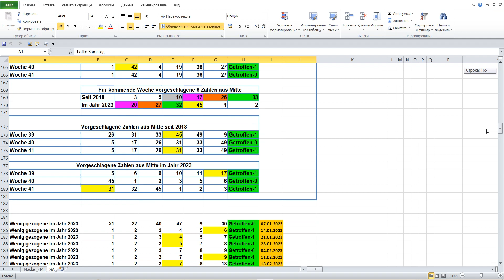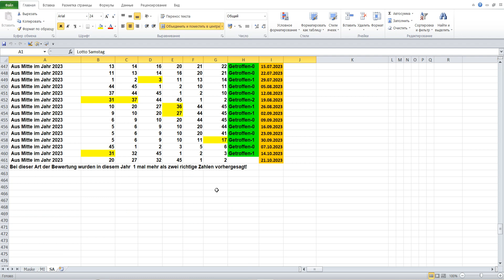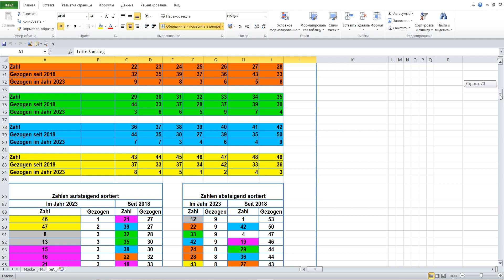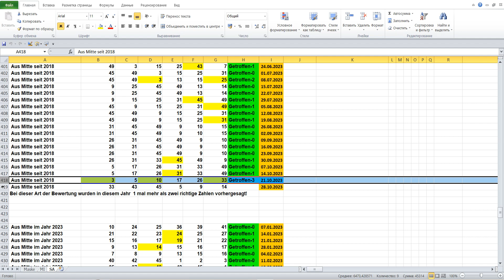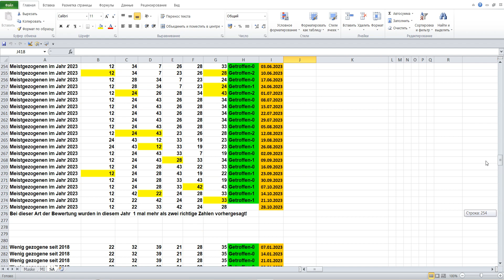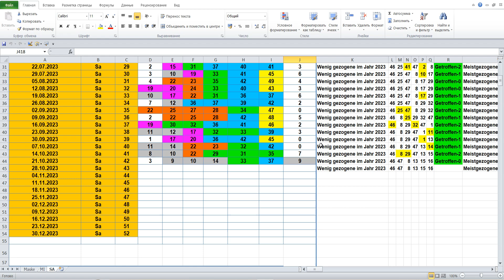Lotto am Samstag Die Lottozahlen der Ziehung von 21 10 2023